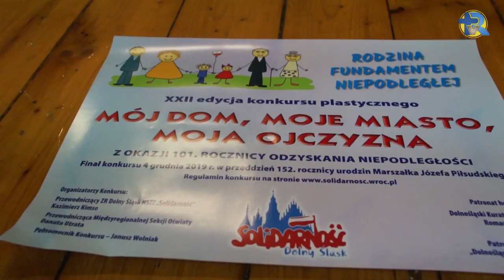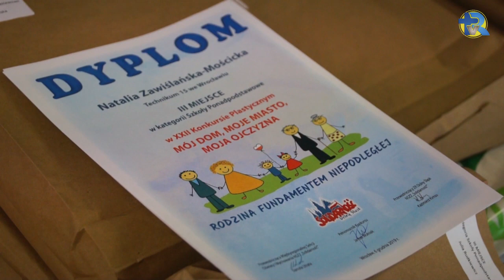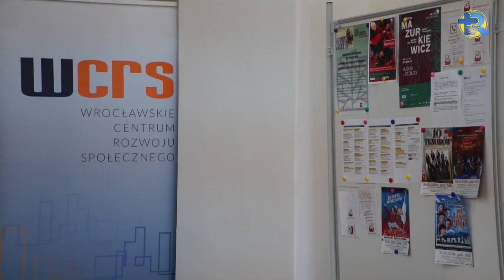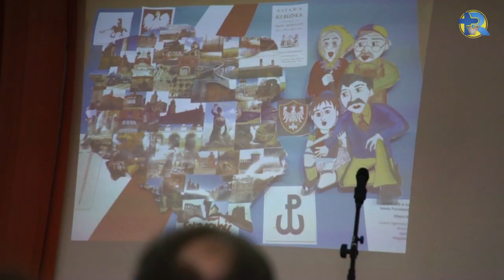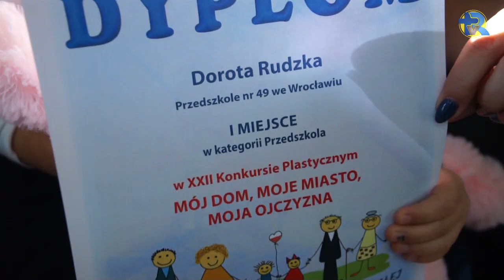Finał konkursu Mój dom,moje miasto,moja Ojczyzna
W piątek 6 grudnia w siedzibie Regionu rozstrzygnięto konkurs plastyczny Mój dom, moje miasto, moja ojczyzna. Zaproszone w dniu św Mikołaja dzieci otrzymały prezenty od patrona tego dnia, organizatorów konkursu (Międzyregionalną Sekcję Oświaty i Wychowania NSZZ “Solidarność” Dolny Śląsk) oraz przewodniczącego ZR Kazimierza Kimso i kuratora oświaty Romana Kowalczyka, który otwierając spotkanie, skorzystał z okazji, by jako historyk przedstawić licznie zebranej młodzieży szkolnej wraz z opiekunami, ciąg zdarzeń z ostatnich stuleci, których uwieńczeniem była wywalczona przez Solidarność wolna Polska. Przewodnicząca Międzyregionalnej Sekcji Oświaty i Wychowania Danuta Utrata zaprosiła uczestników tegorocznego konkursu do przyszłorocznej edycji konkursu, przypadającej na 40-lecie Związku.Wkońowej części świetny wykład jak przystało na nauczyciela historii Romana Kowalczyka-nauczyciela  historii,oraz przywołanie specjalnie dla dzieci  wraz rodzicami Swiętego Mikołaja aby włączyć się uroczyście do rozdawanie nagród na sali.W końcowym akordzie Dzieci wraz z rodzicami odwiedziła Wystawę na pierwszym piętrze Dolnośląskiej Solidarności.
Produkcja Zdzisław Maj/TVRodzina